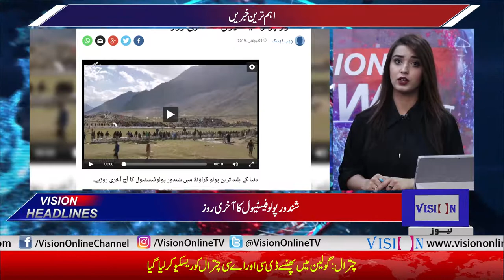Vision News Headlines 03 PM | Vision Tv | 09 July 2019